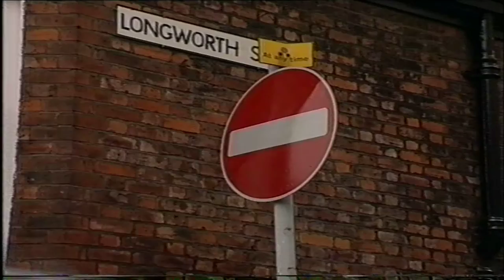Alf Roberts Crashes Car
This is from my old VHS tape archives, please support the time + effort that goes into capping and uploading these clips and buy a pin badge from my site, thank you!